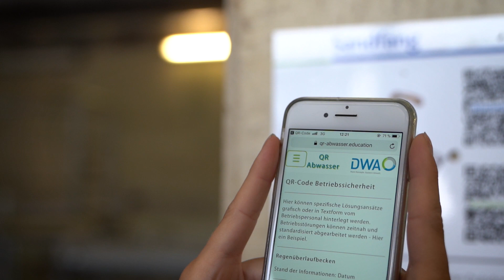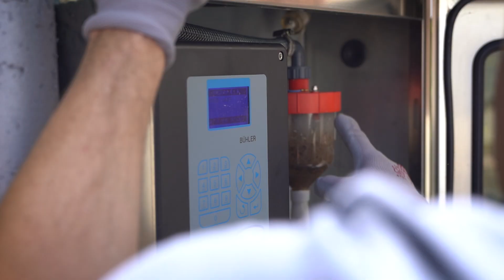KlarSpüler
Du bist technisch begabt und unsere Umwelt liegt dir am Herzen? In diesem Video vermittelt Achim Höcherl spannende Einblicke in die Arbeit als Abwassertechniker bei der Stadt Bonn.